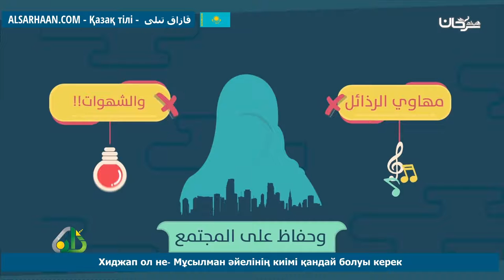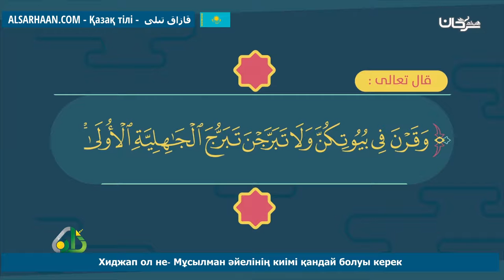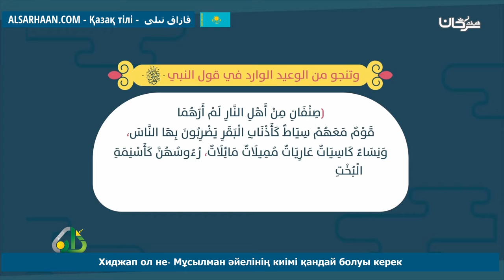Хиджап Ол Не Мұсылман Әйелінің Киімі Қандай Болуы Керек ما هو الحجاب